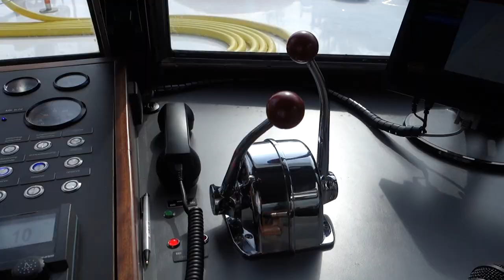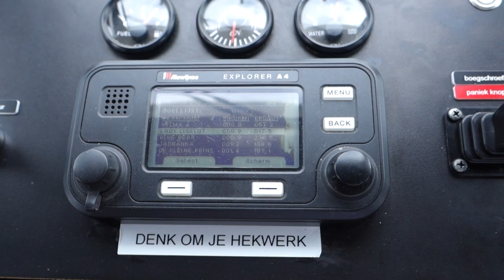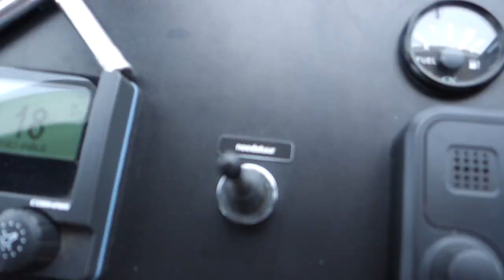EEN KIJKJE ALS SCHIPPER OP EEN RONDVAARTBOOT!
In deze vlog vaar ik als schipper op een rondvaartboot. hierin geef ik handige tips hoe het varen op een rondvaartboot is en waar je rekening mee moet houden als je pleziervaart bent. Veel mensen weten niet wat je vanuit een rondvaartboot precies ziet en hoe het vaart. Daarom geef ik je een leuk kijkje met een tocht in Katwijk!